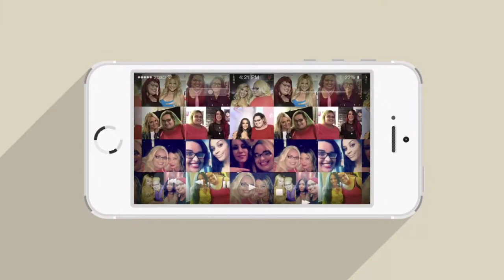IHEARTRADIO LIFESTYLE HEALTH EXPO WITH DR OZ|KIMBERLY NOEL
Everything you want to know is right here…                                                                                      B U S I N E S S:
ALERT MY SOCIAL MEDIAS HAS CHANGED!
For Public Relations please contact

--- use code KIMBERLY for $5.00 OFF